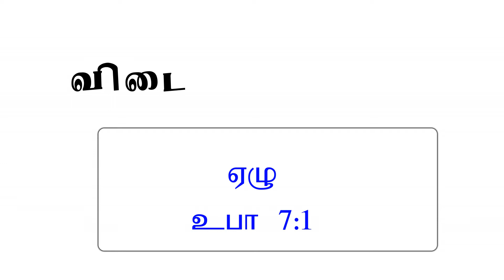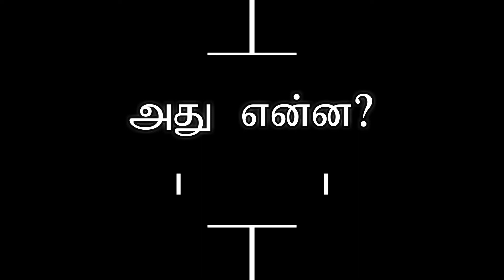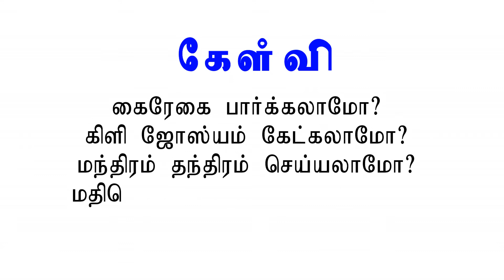கானானில் கால் பதிக்கும் போது துண்டக் காணோம் துணியைக் காணோம் னு ஒட்டம் பிடிக்கிற ஜாதி யார்.?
1 corinthians 5:16
if you are not hungry for God
you’re probably
Full of Yourself
Only the presence of God in your heart can cast away all sadness.
Bitterness, worry, fear and anxiety.
Only he is able to make all things new.